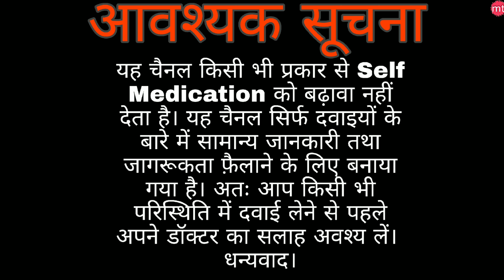Zerodol|Zerodol p|Zerodol Sp uses |Zerodo Sp|Zerodol MR uses|Zerodol PT uses dose|Medicine Talk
I am Gopal mandal (Pharmacist)
Our privious video:-

we discussed about in this video
Zerodol tablets
Zerodol Tablet is a pain-relieving medicine. It alleviates pain and inflammation in conditions like rheumatoid arthritis, ankylosing spondylitis, and osteoarthritis
Zerodol Tablet should be taken in the dose and duration as advised by your doctor. It should be taken with food or milk to prevent stomach upset. Taking the medicine regularly at the right times increases its effectiveness.